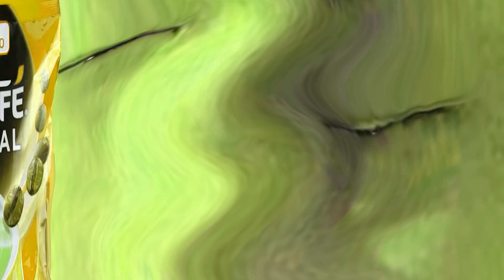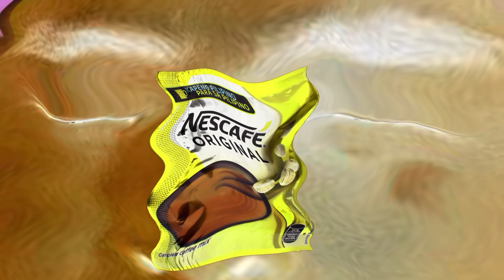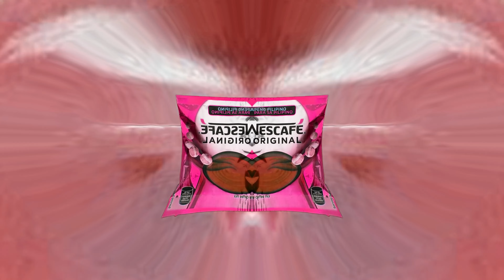COCOMARTIN Intro Part 13 COCOMELON PARODY - Special Audio and Visual Effects Weird Funny Video Edit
Videos were created and rendered for a long time. All videos were created as a parody and to provide a good entertainment. COCOMARTIN Effects for 11/22/2022

Timeline
00:00​ - Intro
00:06​ - Normal Speed
00:49 - 1.5x Faster
01:20​ - 70% Slow
02:26​ - 2x Faster
02:50​ - 50% Slower
04:22​ - Reverse Normal

S